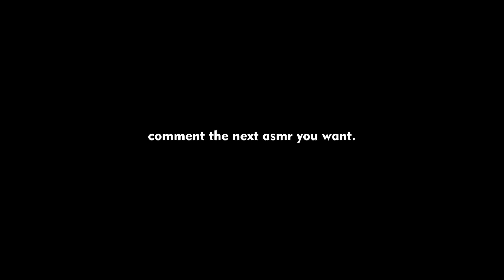Trash Can Boi Ultimate ASMR EN | 10 Minutes Caelus Honkai Star Rail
thankyou for tuning in.
Release stress with the sound of rule being broken.